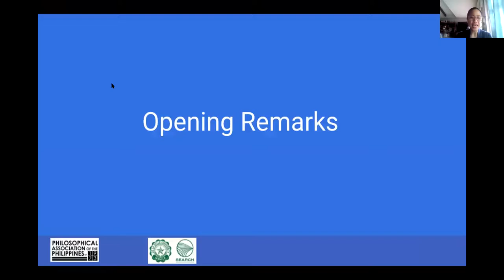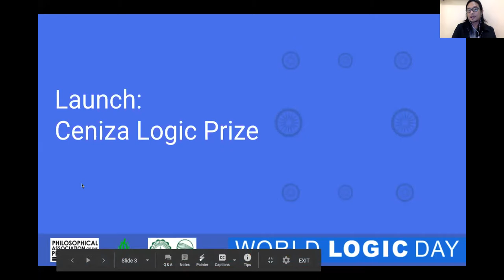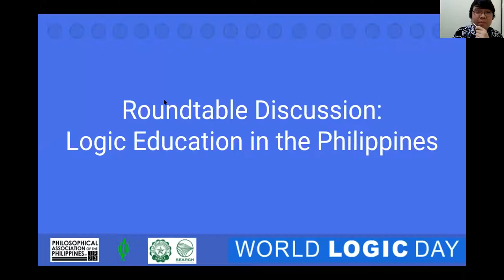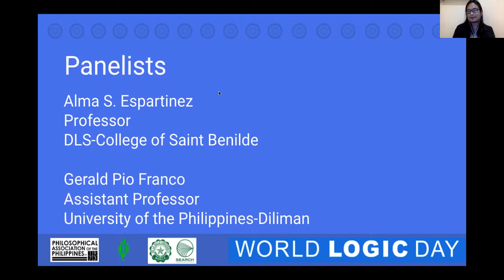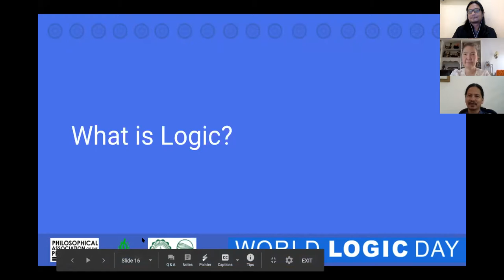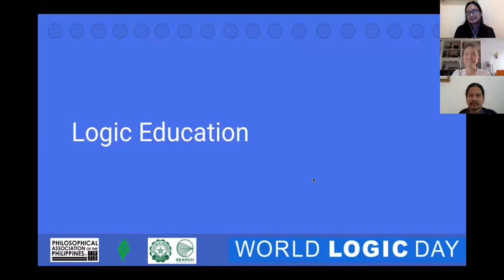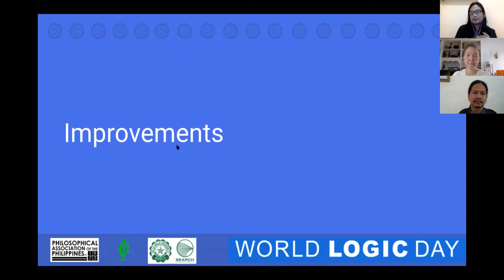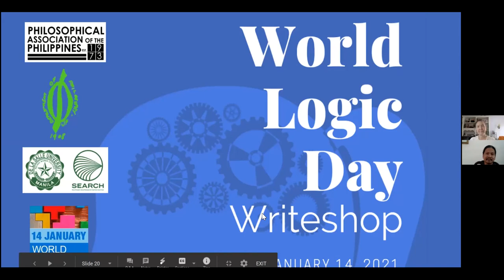PAP 20201 WORLD LOGIC DAY: Logic Education in the Philippines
A PAP Logic Writeshop for the World Logic Day (January 14 2021)